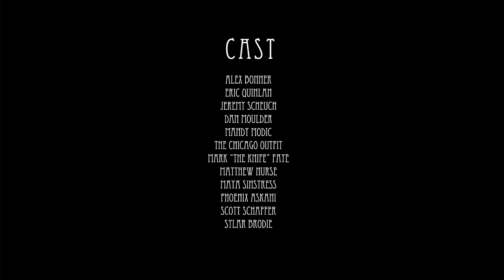'92 TALES - Tom Schraeder - BAILOUT Pictures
A head trip visual album Tom Schraeder / BAILOUT Pictures collaboration featuring some of Chicago's finest artists and performers including Dan Moulder, Mandy Modic, Sylar Brodie, Jeremy Scheuch, Phoenix Askani, Eric Quinlan, Mark The Knife Faje, Matthew Nurse, Maya Sinstress, Scott Schaffer, and the Chicago Outfit Roller Derby team.

Tom Schraeder in '92 Tales. Township Records ©

Directed by Felix Pineiro
Cinematography by Herman Asph
Magic by Alex Bonner

Special thanks to Ramiro Castro from Big Dog Eat Child ©